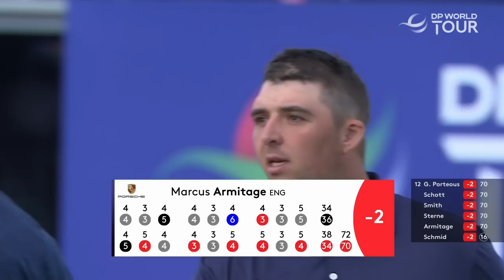Marcus Armitage Round 1 Highlights | 2022 Porsche European Open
Defending champion Marcus Armitage opens up his title defence with a -2 round of 70 at the Porsche European Open.

This week, the DP World Tour heads to Hamburg for the 2022 Porsche European Open. Marcus Armitage returns to the Green Eagle Golf Courses after an impressive final round of 65 last year saw him finish two shots clear of Thomas Detry to claim his first ever victory on the DP World Tour. Team Europe Ryder Cup captain, Henrik Stenson will be teeing it up for the first time since his prestigious appointment and will inevitably be keeping watch over the many potential Ryder Cup team members in action over the weekend. These include 2022 Dutch Open winner Victor Perez, who beat Australian Ryan Fox in a four hole play-off last week and 2020 Ryder Cup team member Tommy Fleetwood, who will be hoping that his recent good form that saw him finish T5 at the PGA Championship will see him in the running for victory on Sunday.